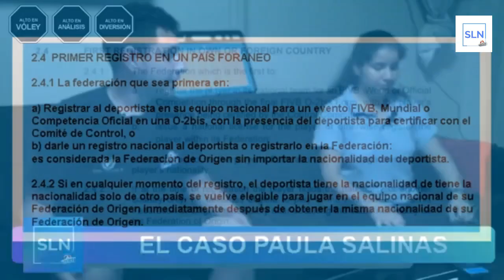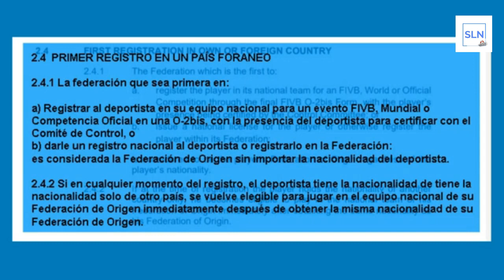SLN: ¿Por qué jugó Paula Salinas como peruana?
Te explicamos al detalle la diferencia entre Nacionalidad y Nacionalidad Deportiva